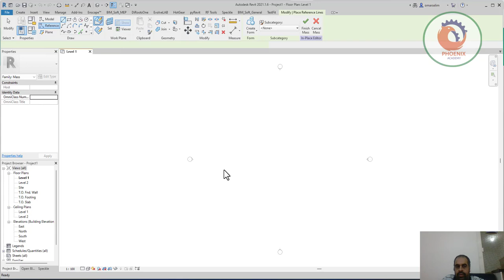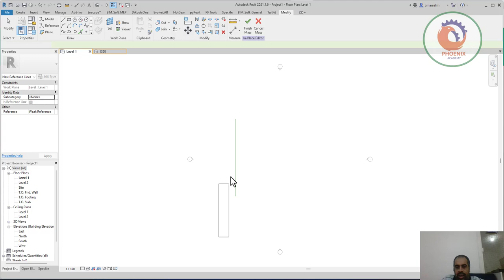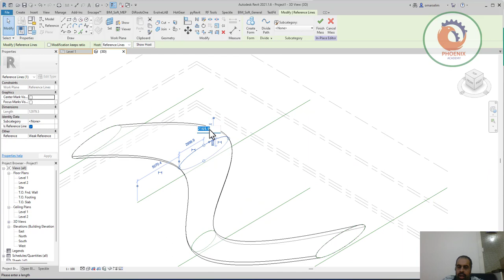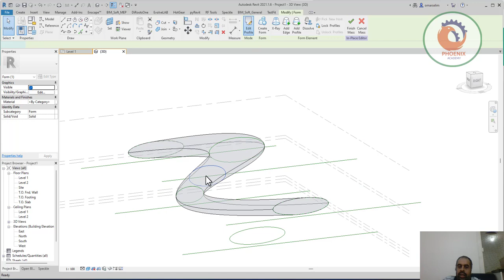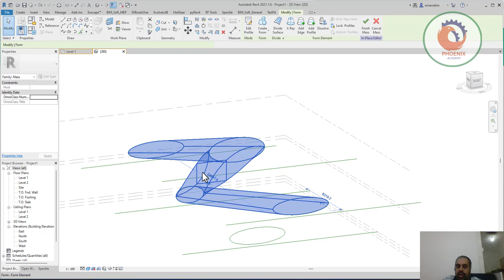revit mass مثال عملي